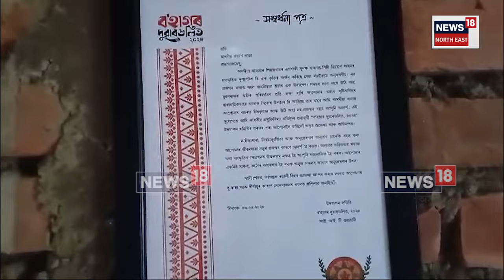Musalpur Artist | ভ্ৰাম্যমান নাট্য জগতৰ সংগীত এগৰাকী শিল্পী প্ৰতাপ বড়োৰ দূৰ্বিসহ জীৱন। N18V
Musalpur Artist |ভ্ৰাম্যমান নাট্য জগতৰ সংগীত এগৰাকী শিল্পী প্ৰতাপ বড়োৰ দূৰ্বিসহ জীৱন।সুদীৰ্ঘ ৩২ টা বছৰে ভ্ৰাম্যমান নাট্য জগতৰ নেপথ্যৰ বাদ্যযন্ত্ৰীয়ে ভুগি আছে আৰ্থিক সংকটত